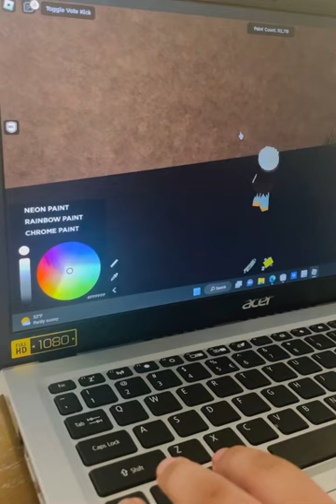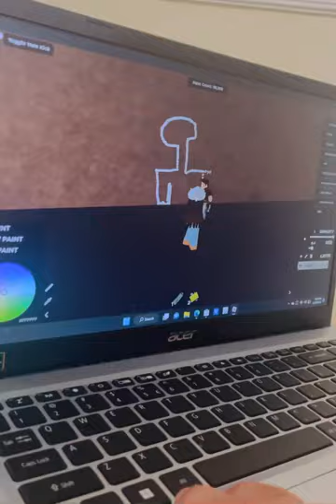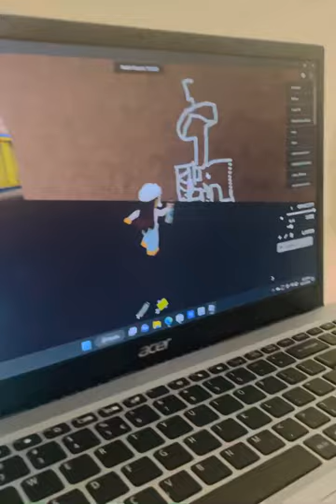Future Famous YouTuber!!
Famous YouTuber!